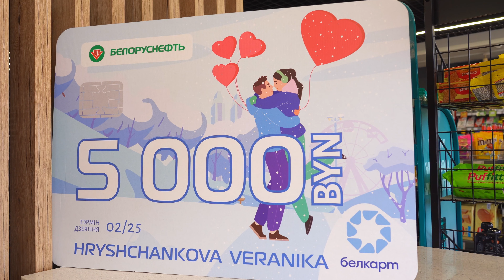Вероника Грищенкова из Гомеля выиграла 5 000 рублей